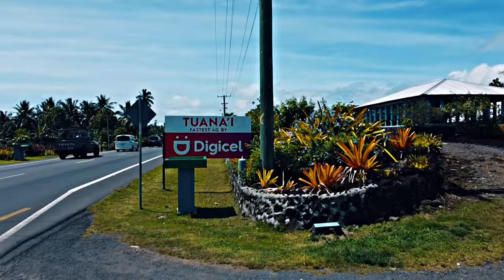Sammy Atoa - E Leai Seisi E Tonu I Lenei Olaga (Official Music Video)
Official Music Video Sammy Atoa @SammyAtoa performing E Leai Seisi E Tonu I Lenei Olaga